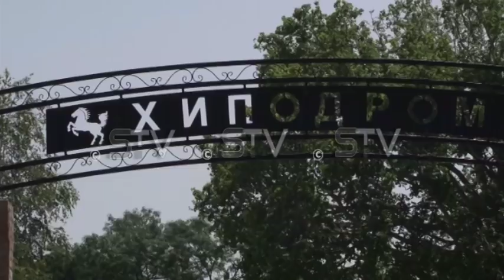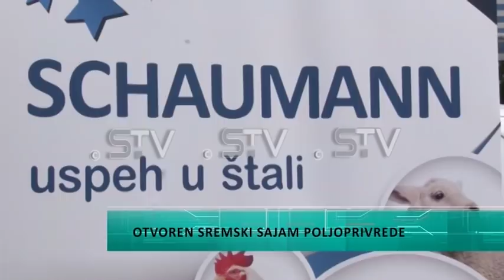Otvoren poljosajam u Mitrovici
Agrosirm otvoren je u Sremskoj Mitrovici, još jedan poljo sajam. Trajaće dva dana. Reč je o događaju koji okuplja kako mehanuzacuju tako i proizvode domaće radinosti.